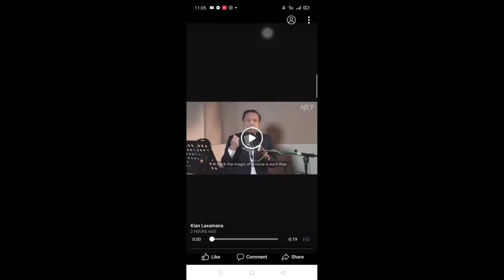ABS-CBN (The Golden Voice) || Peter Musngi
ABS-CBN (The Golden Voice) || Peter Musñgi

For today it's all about the voice behind Abs-Cbn 😱